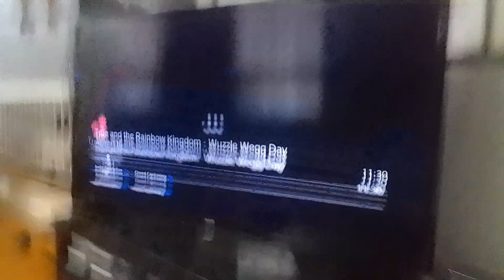6 mech-bots hits headless kevin & roach with mech-cat's paws & slices them down supernoobs